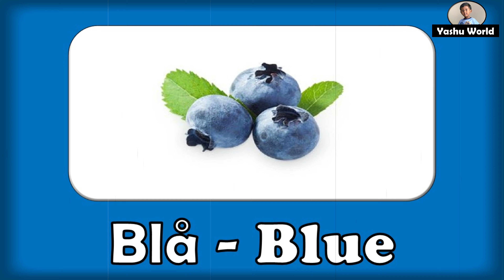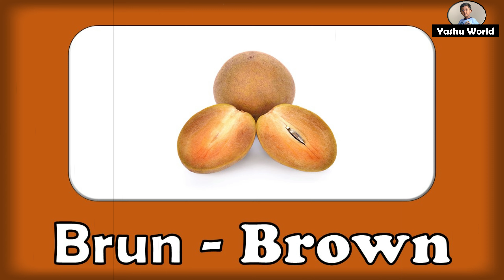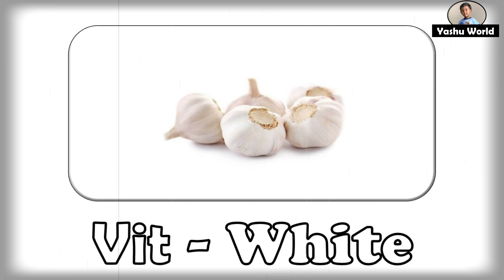Färger - Colors in Swedish & English